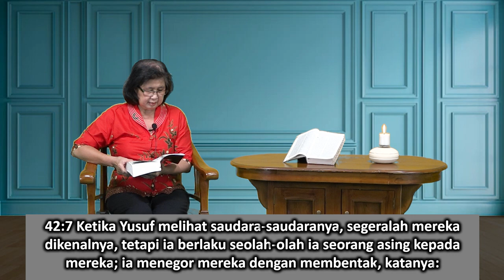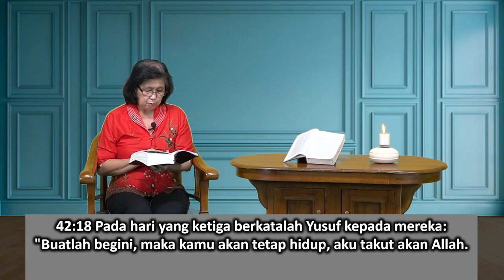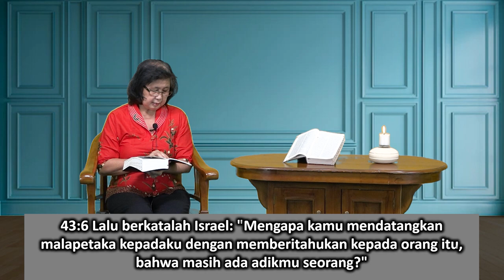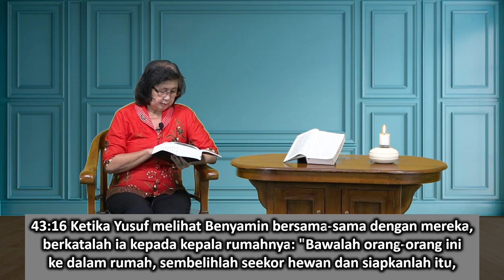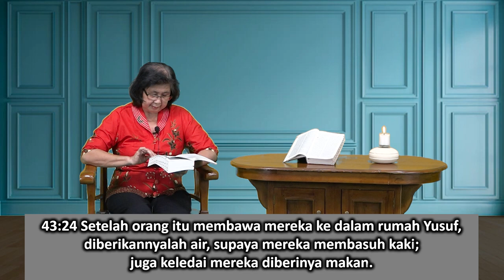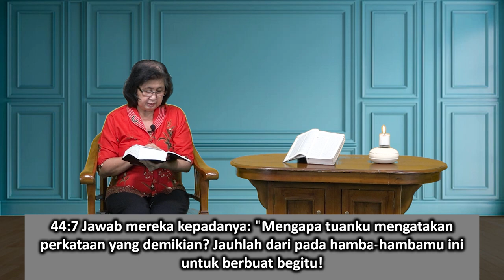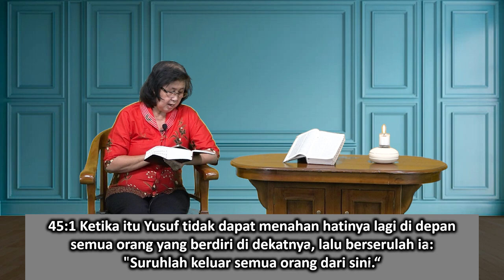Mari Membaca Alkitab | Hari ke 13 | Jumat, 13 Januari 2023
Bacaan : Kejadian42:1-45:28
Tema : "MEMAAFKAN"